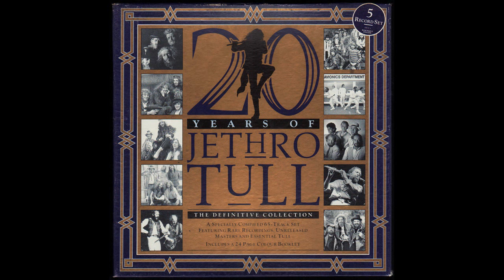Jethro Tull - Crossword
Couldn't find any version of this song here, so i decided to upload it.
Originally from the second disc of the "20 Years of Jethro Tull" box set, it can now be found on the remastered version of "Stormwatch".